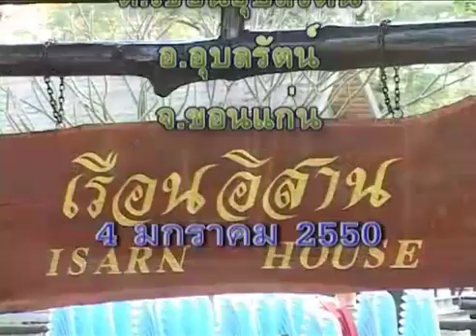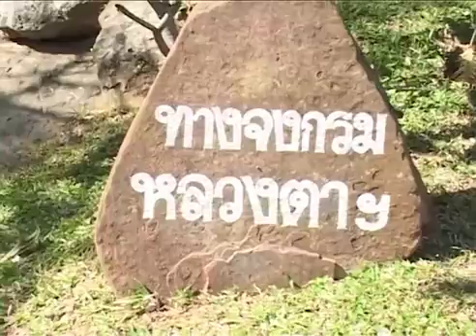หลวงตามหาบัว747 เทศน์อบรมฆราวาส 4 ม ค 2550